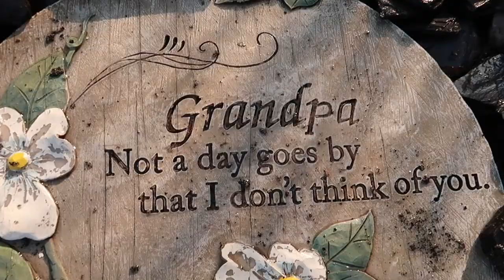This *FARM POND* Could Not BEE Any Better!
Back in Illinois to visit Brent Hullinger from The Pond Beyond LLC! He shows me some unique fountainscapes he has created in his own yard and we visit a homeowner who owns bee hives and makes their own honey.